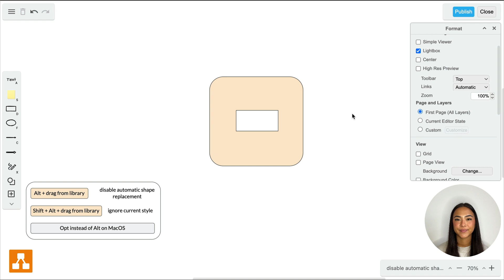Shortcut #46 - Disabling automatic shape replacement in draw.io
To disable automatic shape replacement when dragging and dropping a library shape onto an existing one in your draw.io canvas, simply hold the Alt key while dragging. If you also want to ignore the current default style, simultaneously hold the Shift key.

In this tutorial video, we'll explore a handy shortcut that allows you to disable automatic shape replacement when working with library shapes in draw.io.

Are you tired of shapes automatically replacing existing ones when you drag and drop them onto your board editor? We've got you covered! By holding the ALT key while inserting your desired library shape, you can easily ignore any previously set default styles. Additionally, simultaneously holding the Shift key provides further customization options.

Join us as we walk you through the process step-by-step, making your draw.io experience even smoother and more efficient.